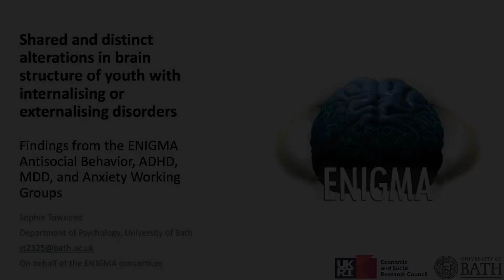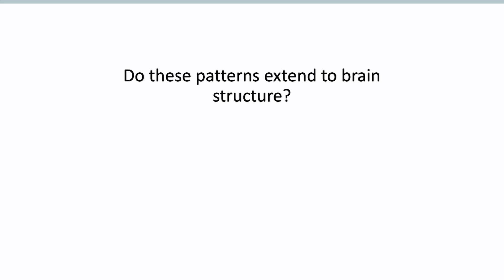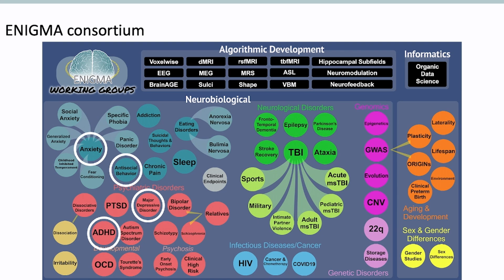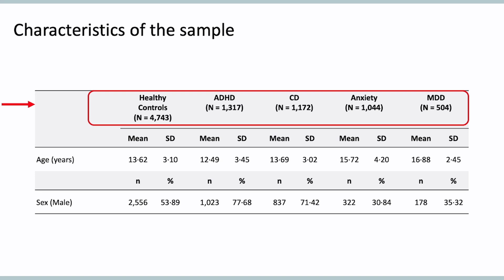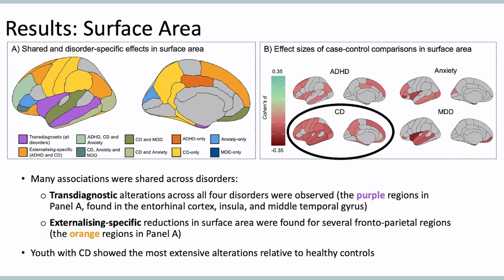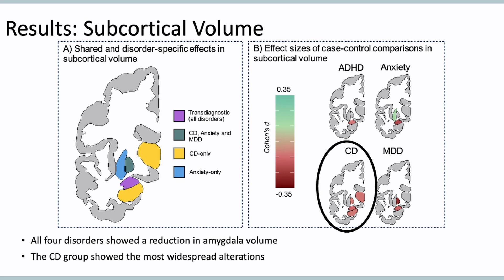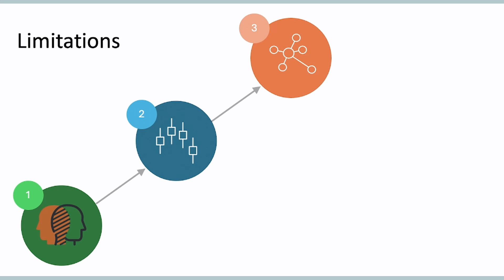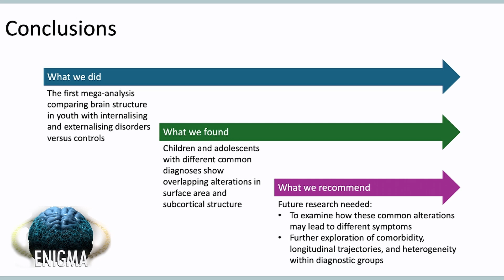OHBM 2024 | Oral Session | Sophie Townend | Shared and Distinct Brain Alterations in Youth with I…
OHBM 2024 Oral Session
Session: Transdiagnostic Perspectives on Neurodevelopmental and Psychiatric Disorders - Part 1
Part 4
Title:  Shared and Distinct Brain Alterations in Youth with Internalising or Externalising Disorders.
Speaker: Sophie Townend
Abstract: Externalising and internalising disorders are common in youth but are often studied in isolation, preventing an investigation of the transdiagnostic vulnerability which may underlie them. Recent studies have attempted to identify unique versus shared neurobiological alterations across these disorders (e.g., Durham et al., 2021; Gold et al., 2016; Goodkind et al., 2015; Yu et al., 2023), but results have been inconsistent, likely due to heterogeneous sample selection and methods. Using data from the ENIGMA consortium, we conducted a mega-analysis to identify shared and distinct cortical and subcortical alterations between internalising (anxiety disorders and depression) and externalising (attention-deficit/hyperactivity disorder [ADHD] and conduct disorder [CD]) disorders in youth.

Problem with this video? Is the speaker or talk title incorrect or unmatched with the video?